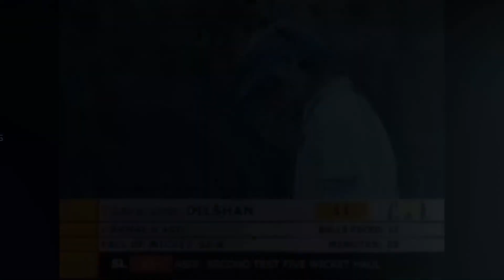M. Asif the Artist - Seam Bowling Masterclass vs. SL in 2006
Arguably the best left handed batsman, Kumar Sangakkara, has no answers against Mohammad Asif at his best.
Asif was the best on his day and here is another example for it.